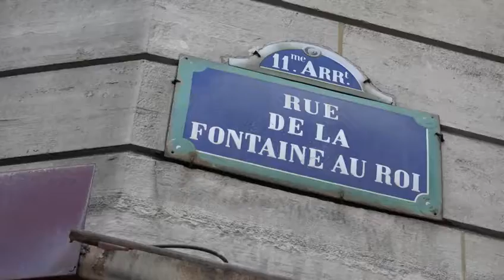Rencontre avec Julie Gaillard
Notre rédactrice en chef Anne Gastineau s'est rendue chez Julie Gaillard, une jeune designer dont on parle de plus en plus. Celle-ci s'est pourtant lancée tardivement dans la création de mobilier et d'accessoires. Elle a démarré dans la littérature avant de travailler pour de grandes agences de communication en tant que concepteur rédacteur. Il lui a fallu plusieurs années avant d'oser donner vie à ses idées design, qu'elle avait déjà depuis un moment en tête.
Humour et poésie
Un meuble console aux airs de cheminée, un dindon magnétique atypique pour ses couteaux de cuisine... Julie Gaillard s'inspire de son quotidien et de son vécu pour imaginer ses créations. Elles cherchent à leur donner du sens et parfois aussi, à faire sourire.